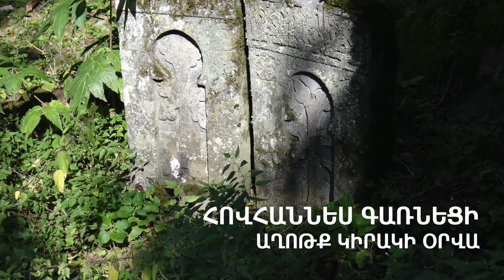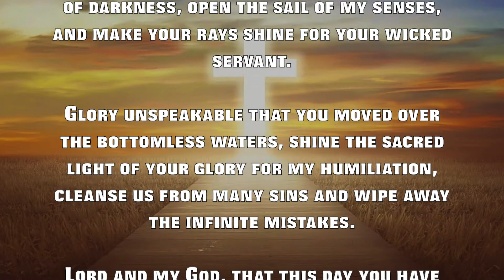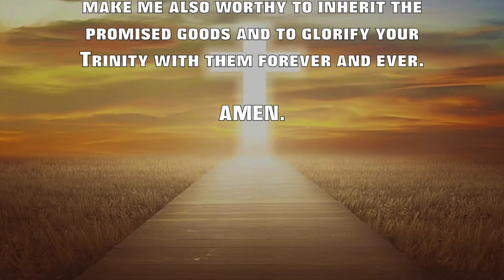Հովհաննես Գառնեցի, Աղոթք Կիրակի օրվա / Hovhannes of Garni, Prayer for Sunday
Հովհաննես Գառնեցի (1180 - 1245), 13-րդ դարի հայ աստվածաբան։ Եղել է վարդապետ։ Հայտնի է դարձել իր «Աղօթամատուց Յովհաննու վարդապետի Գառնեցւոյ» աշխատանքի շնորհիվ, երբեմն կոչվում է նաև «Գիրք աղօթից»։ Ժամանակակիցները նկարագրել են այդ աղոթքները, որպես հրաշագործ։ Մասնավորապես, հայտնի են շաբաթվա յոթ օրերի աղոթքները, որտեղ յուրաքանչյուր աղոթք սկսվում է իր անվան համապատասխան տառով (Յ, Ո, Վ, Ա, Ն, Ե, Ս)։

Hovhannes of Garni (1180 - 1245), 13th century Armenian theologian. He was a monk. He became famous due to his work “The Book of Prayers of Archimandrite Hovhannes of Garni”, sometimes called the "Book of Prayers". Contemporaries have described these prayers as miraculous. In particular, the prayers of seven days a week are known, where each prayer begins with the corresponding letter of its name (H, O, V, A, N, E, S).

Աղոթք Կիրակի օրվա

Հավերժի Աստված եւ բոլորի արարիչ, որ այս օրից սկսած նախ ստեղծեցիր երկինքն ու երկիրը, առանձնացրիր լույսը խավարից: Մեղքով խավարյալս ընկնում եմ քո առջեւ եւ աղաչում քեզ, իմ Տեր եւ Աստված, լուսավորիր խավար խորհուրդներս ու մութով ծածկված մտքերս, բաց արա զգայարանիս առագաստը գործելու եւ անպիտան ծառայիս ծագեցրու քո ճառագայթների շողը: Փա՛ռք անպատում, որ փարում էիր անհուն համասփյուռ ջրերի վրա, փայլեցրու նվաստիս փառքիդ սրբարար լույսը, մեղքերից մաքրիր բազմամեղիս եւ սրբիր անսահման սխալներից: Տեր եւ Աստված իմ, որ այս օրը լույսը առավոտ անվանեցիր, իսկ խավարը` գիշեր, իմ մեղքի գիշերը եւ իմ անօրինությունների խավարը հերքիր ու հեռացրու ինձնից: Բայց դու, Տեր, գթած եւ մարդասեր, որ երկնքի ու երկրի լինելուց առաջ նախապես պատրաստեցիր արքայությունդ սուրբ առաքյալներին եւ բոլոր քեզ սիրողներին, ինձ եւս արժանի արա նրանց հետ ժառանգելու խոստացածդ բարիքները եւ նրանց հետ փառավորելու Երրորդությունդ. հավիտյանս հավիտենից. ամեն:

Աղոթասաց՝ Տ. Ոսկան քահանա Հովհաննիսյան
Երաժշտությունը՝ Մակար Եկմալյան, «Տէր, ողորմեա»
Կատարող՝ Արահետ Երգչախումբ

Prayer for Sunday

Eternal God and Creator of all things, who in the beginning created the heavens and the earth and separated the light from darkness. As one eclipsed in darkness through diverse transgressions, I fall down and beseech you, my Lord and my God, let the light keep away from me the evil thoughts of darkness, open the sail of my senses, and make your rays shine for your wicked servant. Glory unspeakable that you moved over the bottomless waters, shine the sacred light of your glory for my humiliation, cleanse us from many sins and wipe away the infinite mistakes. Lord and my God, that this day you have called the light morning, and the darkness - night, the night of my sin and the darkness of my iniquities, deny it and remove it from me. But you, Lord, merciful and humankind, before being in heaven and on earth you prepared your kingdom for the holy apostles and all those who love you, make me also worthy to inherit the promised goods and to glorify your Trinity with them forever and ever. Amen.

Reader of the prayer: Father Voskan Hovhannisyan
Artist: Choir Arahet